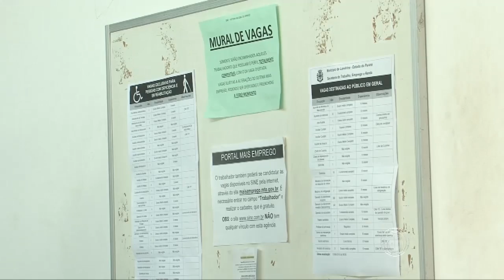Com alta no desemprego, semana começa com grande movimento na agência do trabalhador em Londrina